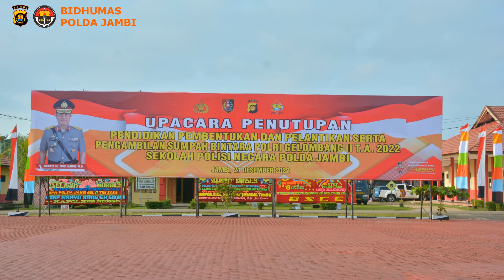Penutupan Pendidikan Bintara Polri T. A. 2022